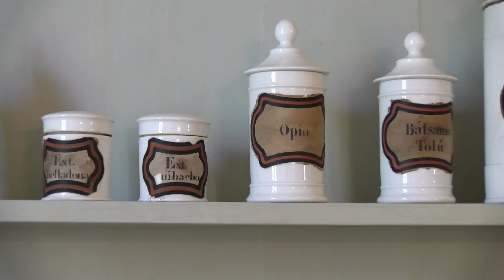Presentació de l’espai i mobles de la farmàcia